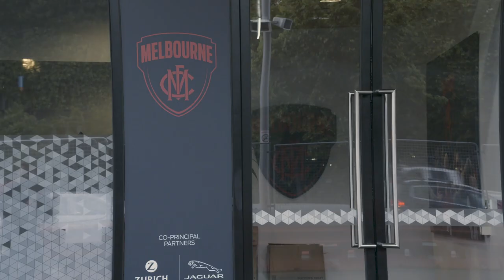When Clarry met Clarry | Episode 5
Clayton Oliver gets one back on his mascot, catching up with Gawny in this episode, presented by Zurich